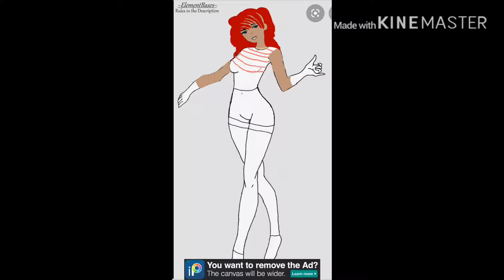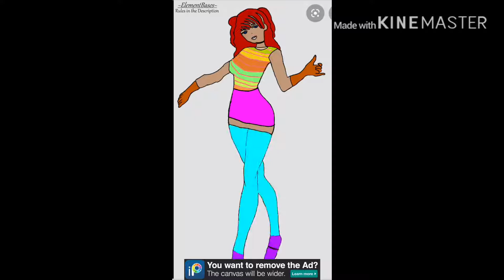Fruit precure love shine shinning fruit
The rear fruit passion of passion shinning fruit hi my name is shinning fruit or Olivia plam and I’m the new member of fruit pretty cure love shine And I’m Andrew future girlfriend Andrew is the new boy that appears is episode 2 oh and my fairy is mataila who appears in episode 3 and I appear in episode 4/5 I hope u enjoy the new season of fruit precure that’s all bye now